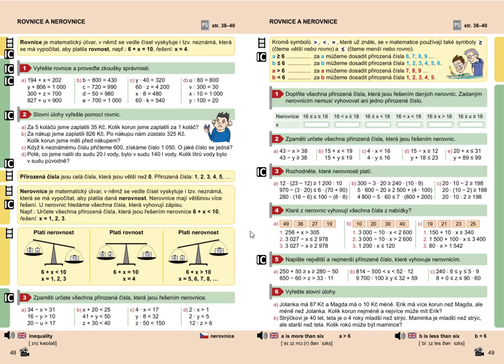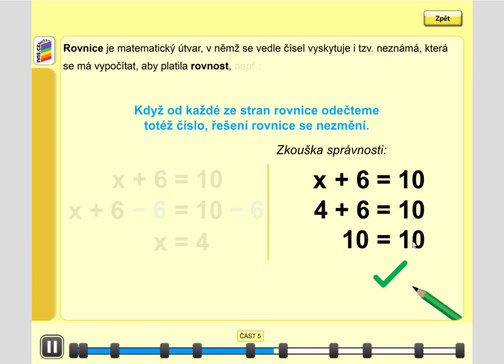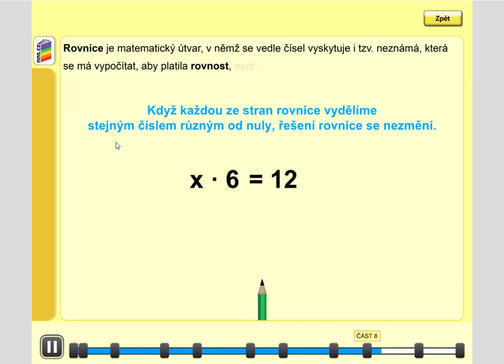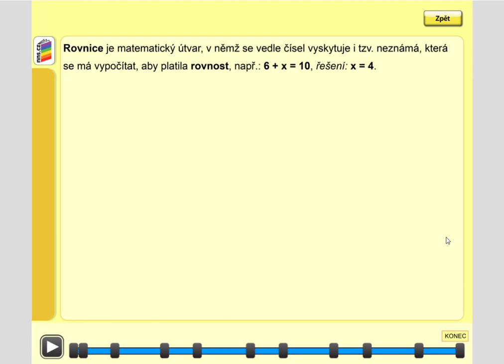Rovnice (1. stupeň ZŠ), Mat. mat. pro 5.roč., 2. díl, str. 48, cv. 1 úvod